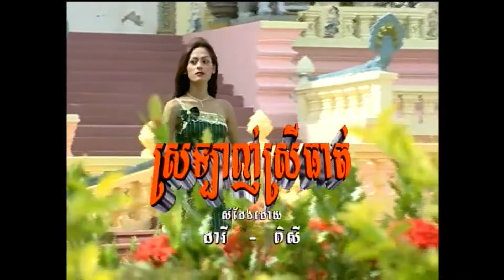ក្រមុំរើសបុរសកម្លោះរើសប្រពន្ធ / Krawmom Reus Boross Komloss Reus Prawpun